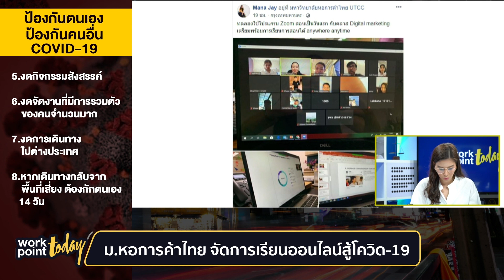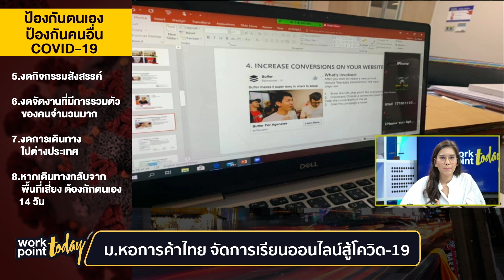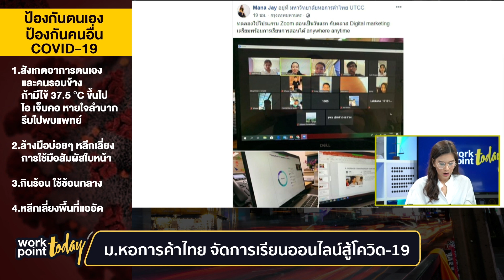ม.หอการค้า จัดการเรียนออนไลน์ให้นักศึกษาสู้โควิด-19 | ข่าว | Workpoint Today